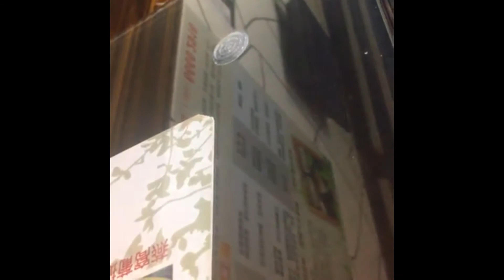CHINESE BEST DESSERT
So yummy guys...